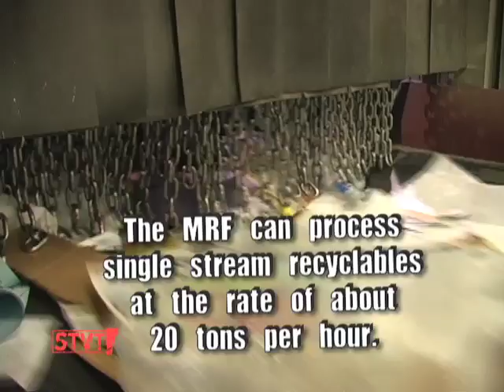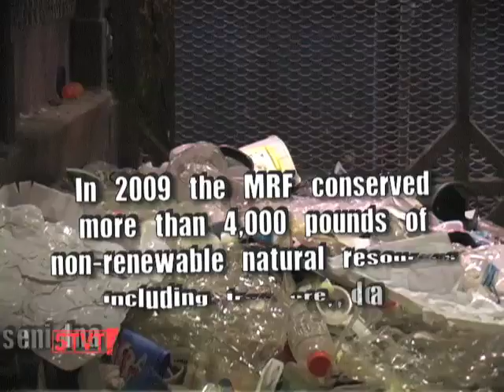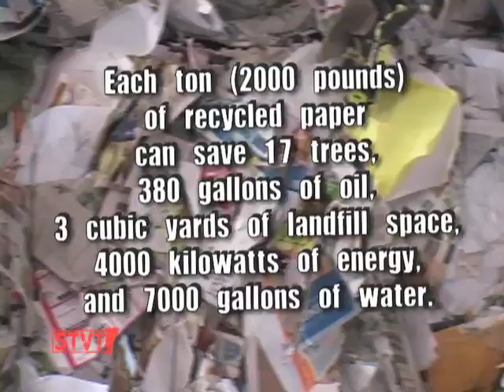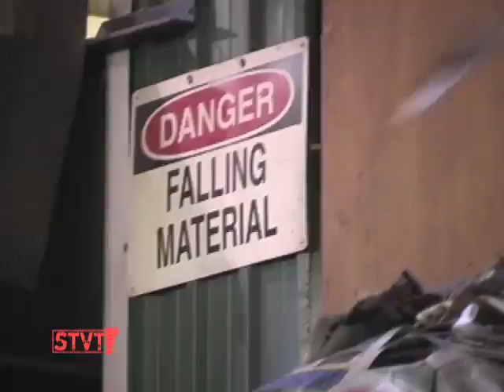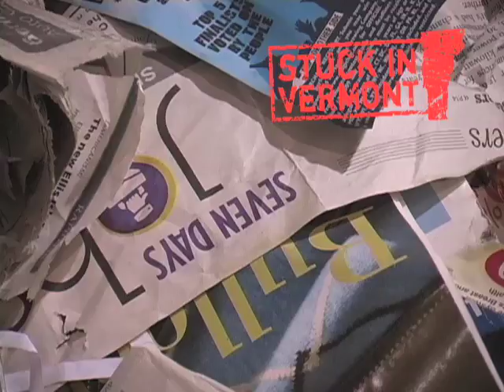Materials Recovery Facility (MRF) [SIV 152]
11/13/09: Chittenden Solid Waste District's (CSWD) Materials Recovery Facility (MRF) processes about 180 tons of single stream recyclables a day and over 42,000 tons of recyclables in a year.  See what happens to your recycling in a behind the scenes look at the MRF.

Music: Annemieke Spoelstra, Toccare, J.S. Bach Toccata in E Minor, BWV, 914